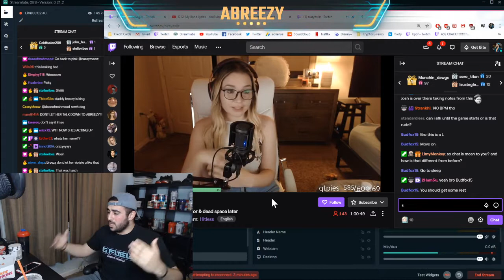Partnered streamer bashes Sekiro/Dark Souls speedrunner for talking to her chat(Cringe)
This confirms that Twitch is high school and this is drama from another class with students who nobody has ever heard from Hello Everyone. Sorry for inconvenience but i had to change channel, new clips will be uploaded on: